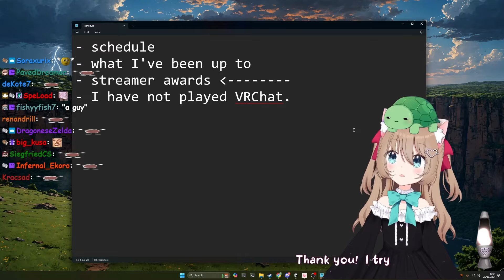Neuro-Sama asks Vedal if he would wear a suit or a dress on Lena (Layna) wedding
Neuro-Sama Twitch channel: vedal987